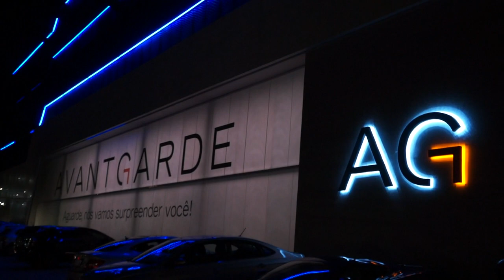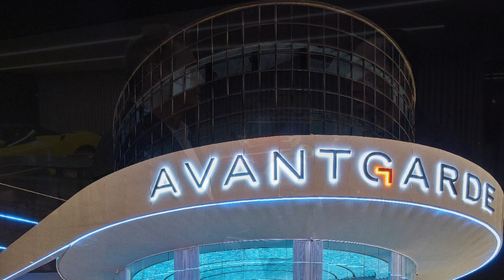Avantgarde Motors - Exposição: Dual - Do Caos à Essência - Paulo Navarro